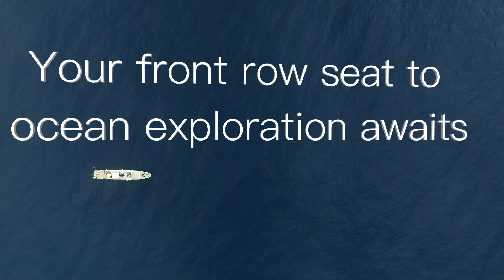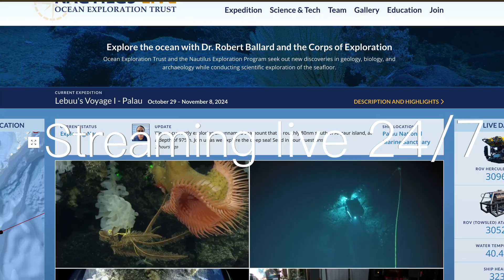Best of Lebuu's Voyage I Nautilus Live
In ten days of exploration in the first leg of the Lebuu's Voyage expedition, the team mapped over 2,000 km of seafloor revealing new detail on eight seamounts and conducting seven successful ROV dives. Dive into the depths of Palau National Marine Sanctuary with this look at the stunning seafloor protected by the bold commitment of the people of Palau to protect their pelagic and deep ocean habitats. With music composed for the Palau National Marine Sanctuary's anniversary song contest, this video was showcased at the Palau International Coral Reef Center Ocean Film Festival bringing the deep ocean to local stewards of the ocean beyond the reef.

The Lebuu’s Voyage expeditions will explore the deep sea inside and around the Palau National Marine Sanctuary. This expedition, in partnership with the Palau International Coral Reef Center, is funded by NOAA Ocean Exploration via the Ocean Exploration Cooperative Institute as part of the US government commitment to help map the Palau National Marine Sanctuary. Named Lebuu’s Voyage by Palauan stakeholders, this exploration is part of a strategic effort to advance traditional knowledge and best practices in tandem with scientific understanding.